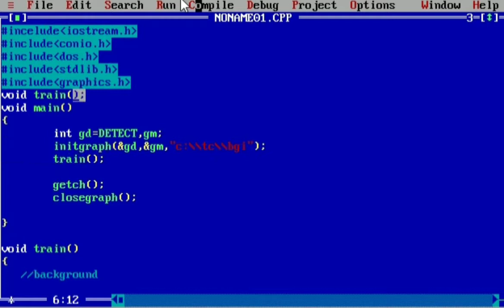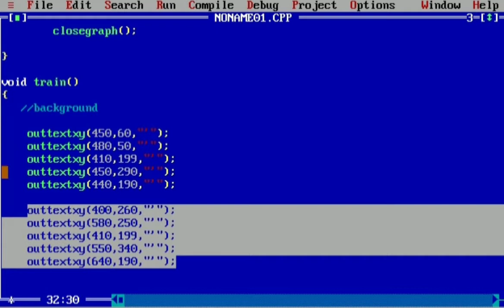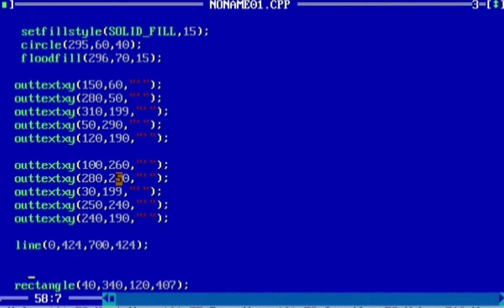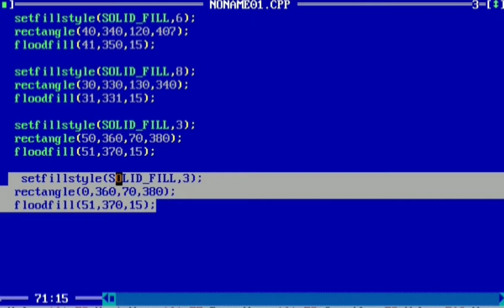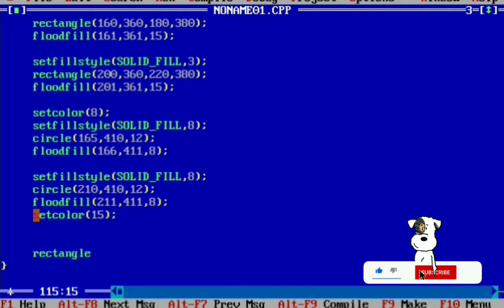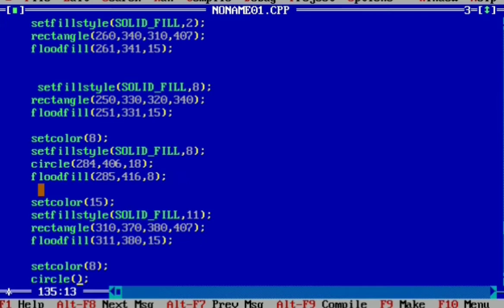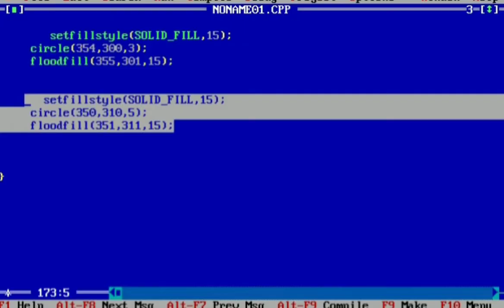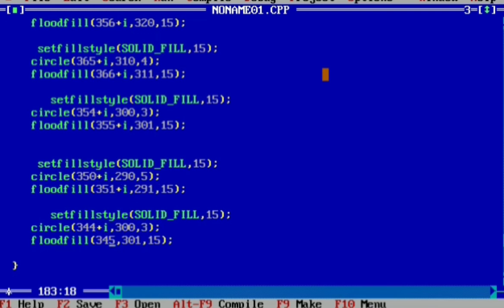C++ graphic using Draw and move Train ।graphic in c++ ।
Published - 06/01/2021

 About video - "c++ graphic use draw and move Train."

In this video I am going to show "How to Draw train using c++ graphic?". it's very-eazy just watch entire video.

About video in detail -

" Is video mein Humne C++ graphics ka use karke train draw kiya hai aur use console per move Kiya hai. Is video mein Humne train ko colour bhi Kiya hai jiska code aap video mein dekh sakti hai. Is program ka code niche diye Gaye program code link se aap copy kar sakte hain aur ise khud bhi run kar ke dekh sakte hain."

"Mere channel per aise hi interesting aur aur acchi animation related videos upload hoti hai. Aisi aur interesting video ke liye niche diye hue channel link Par click kr  aur bhi video dekh sakte hain."

 Program Code Link -

Channel link -

 I have already made a very good video, you guys, click i  button and watch them too and gave lots of love.

Thanks 🙏🙏

We have taken both hard work and time to make this video, so request you to share this video with lots of love, share and comments so that we can make more such interesting videos for you.

HasTags -

Tags -

Graphic in C
 C++ graphics
 C++ graphic project
 C++ graphics code
 Programming language
C language
 Code studio
Draw train using C++ graphic
Draw rocket
Make animation use c
C++
Graphic in C++ for beginners
Graphic coding in C programming
Graphic in C++
Graphic in C++ Hindi

Thanks 🙏🙏🙏

Social media -